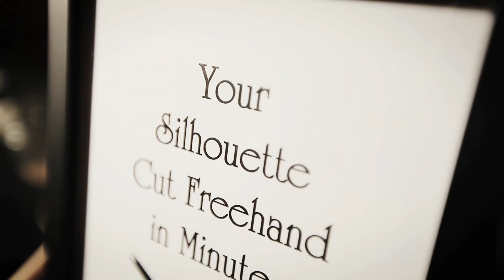"Boyle Party" - PAX Prime 2012 (Dishonored Community Event)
During PAX Prime 2012, attendees were invited to what was hailed as the most unique and engrossing event in the convention's history, all in celebration of the game DISHONORED.

Held at a mansion atop Seattle's Capitol Hill district, the event meticulously recreated a level from the game called the "Boyle Party". Fancy invitations were dispersed to fans throughout Friday and Saturday, and upon arrival, every guest was given a paper mask, playing to the masquerade theme.

Inside, a cast of 10 character actors awaited, dressed in steampunk-Victorian garb and wearing hand-crafted theatrical masks. They engaged visitors with a mystery, solvable only if the appropriate clues were uncovered throughout the mansion. Winners did not regret their participation, as the prizes were grand.

Playing to the fictional era of the game, the 10,000 sq. ft. house was decorated to the nines, featuring a buffet table with a 4-foot-long shark as a centerpiece, a station where hand-cut paper silhouettes were created, immaculately framed paintings of characters from the game, and plenty of other small touches that really made this event spectacular.

BOYLE PARTY is an awesome collaboration between Bethesda and iam8bit.